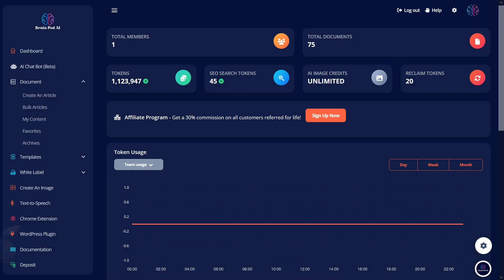🚀 Skyrocket Your Google Rankings with Brain Pod AI: The Ultimate SEO Solution! 🌟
Step into the future of SEO with Brain Pod AI! 🌐 Our latest YouTube Short reveals how Brain Pod AI's groundbreaking features can catapult your website to the top of Google's rankings. 📈

✨ Meet Violet, our multilingual AI chat assistant, revolutionizing communication and workflow. 🌍
🔥 Streamline content creation with our Workflows, and never miss a beat.
🎨 Unleash creativity with our AI Image Editing & Generation Suite – your content will never be the same.
📝 Generate thousands of SEO-optimized articles at lightning speed with our Bulk Article Generator.
🖱️ Just one click away from perfect articles with our 1 Click Articles feature.
🌐 Take Brain Pod AI everywhere with our Chrome Extension, and let Violet enhance your browsing experience.
🏆 Built-In SEO Mode ensures you're always ahead of the competition in Google rankings.
🚀 Experience unrestricted content creation and say goodbye to limitations.
🔄 Automate your WordPress posting with our AI WordPress Poster and integrate directly from WP.
📜 Custom and DFY Writing Templates make content creation effortless.
🤖 Embrace CRM, Outreach, Interaction, and Social Media Automation with our advanced AI.
👥 Manage your team effectively with Team Roles and Permissions.

Plus, with Brain Pod AI:
🎨 Craft unlimited images with our AI Image Generator.
🏢 Whitelabel solutions with custom CNAME for brand authenticity.
🌐 Go global with Multi-Language content creation and automatic translation.
🛡️ Ensure content uniqueness with Copyscape Integration.
🗣️ Turn text into lifelike speech with our Text to Speech feature.

Get ahead with Brain Pod AI and transform your digital presence. Your journey to the top of Google starts here! 💥